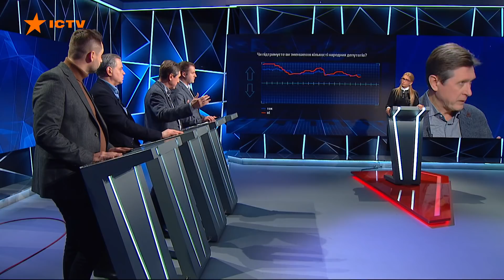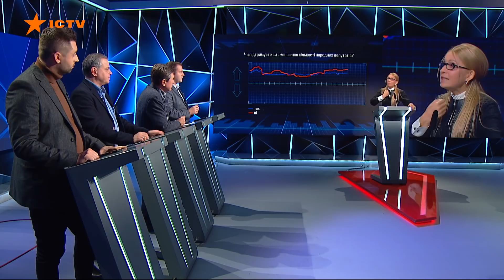Легализация игорного бизнеса и проституции - Тимошенко о долгах Украины в 2020 году - Свобода слова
Гость программы «Свобода слова» на ICTV от 20 января 2020 - Юлия Тимошенко.

Народный депутат, председатель фракции ВО «Батькивщина» о легализации игорного бизнеса и проституции в Украине.

Смотрите полный выпуск программы «Свобода слова» от 20 января 2020 года.